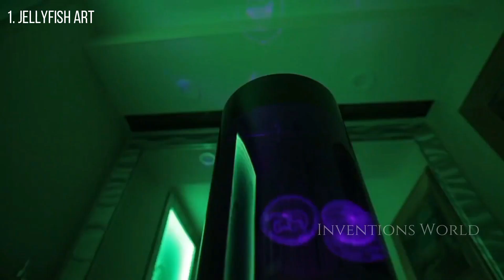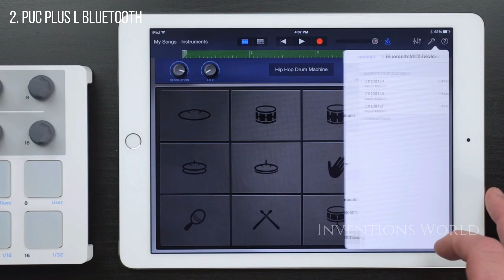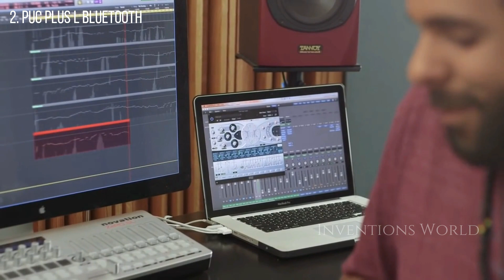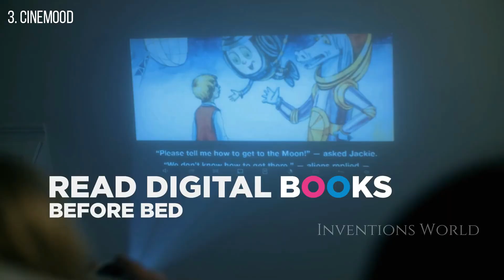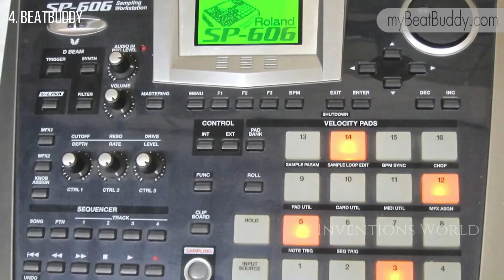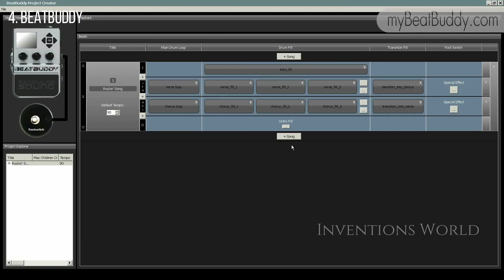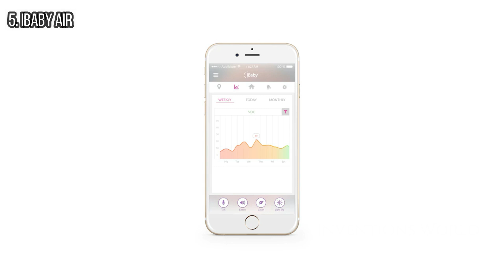5 Amazing Gadgets you can buy now on Amazon 2020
5 Amazing Gadgets you can buy now on Amazon 2020

1. Jellyfish Art Jelly Cylinder Nano

2. puc plus: Universal Bluetooth MIDI Interface

3. CINEMOOD Portable Movie Theater

4. BeatBuddy: The First Guitar Pedal Drum Machine
Singular Sound BeatBuddy the First Guitar Pedal Drum Machine

5. iBaby Air Smart Air Quality Monitor and Ion Purifier with Baby Audio Monitor, Temp, Humidity, and VOC Detector,